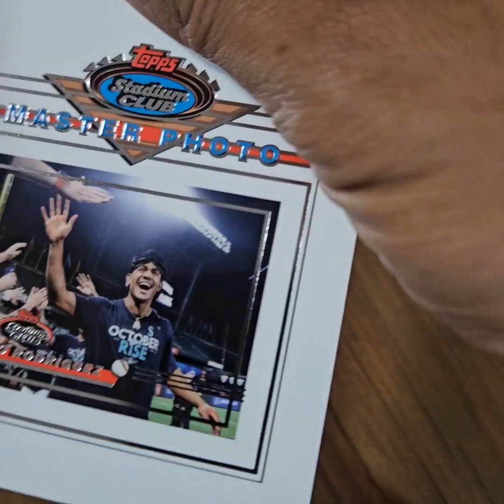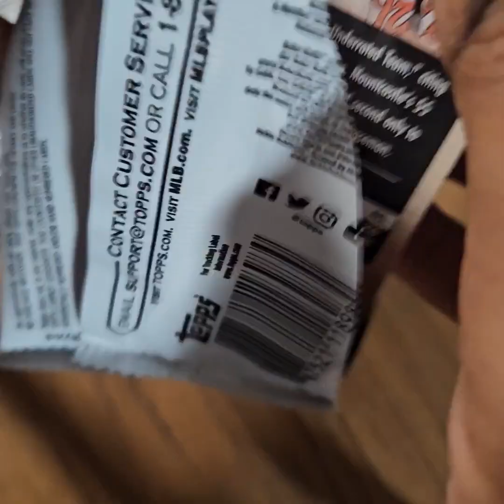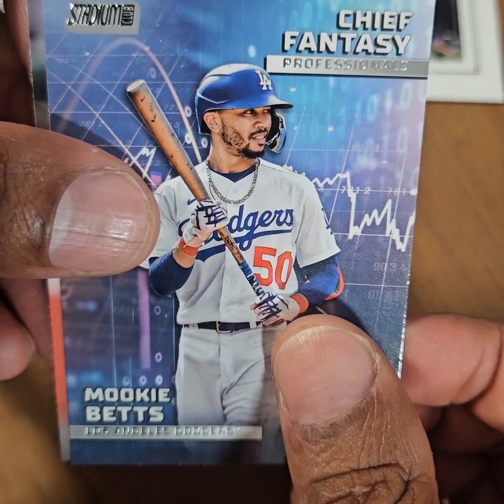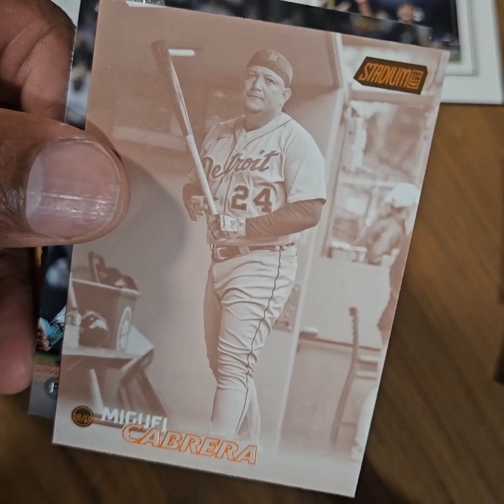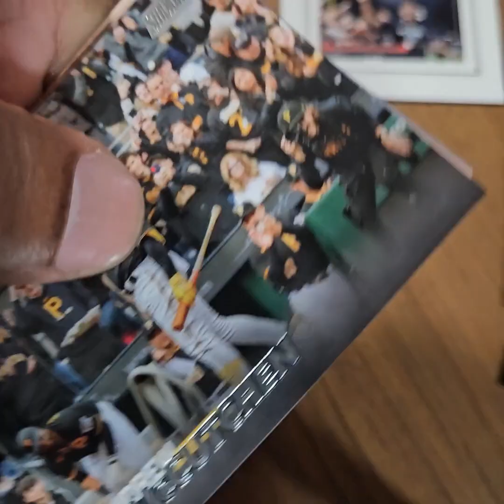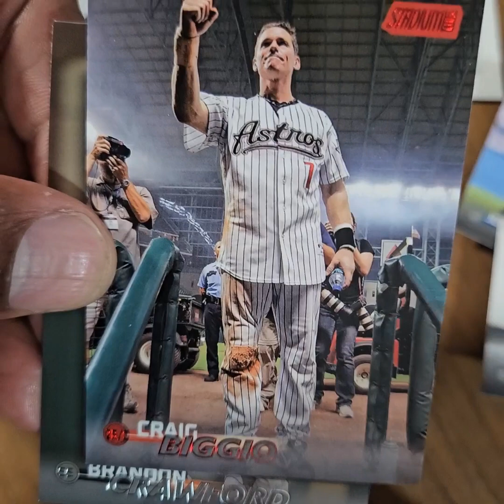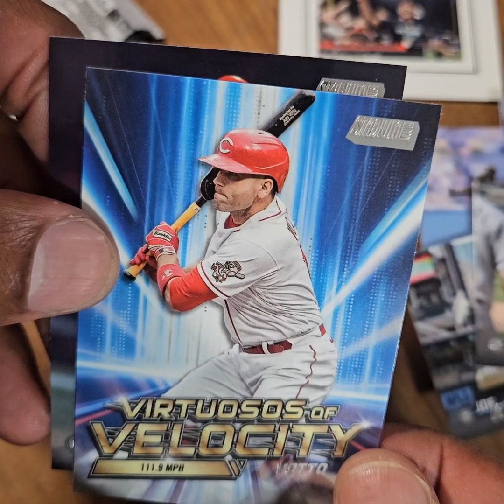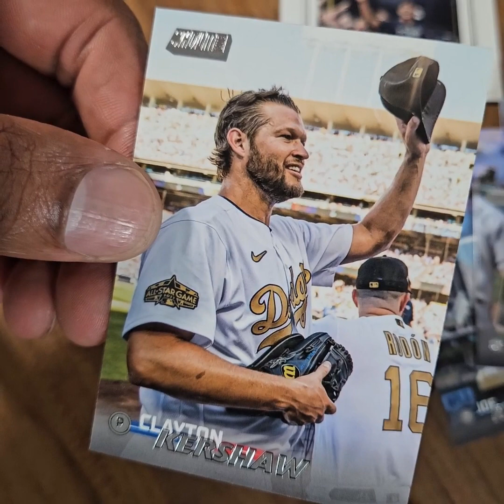2023 Topps Stadium Club Baseball 40-Card Blaster Box Rip - Hideki Matsui, Oswaldo Cabrera & more!